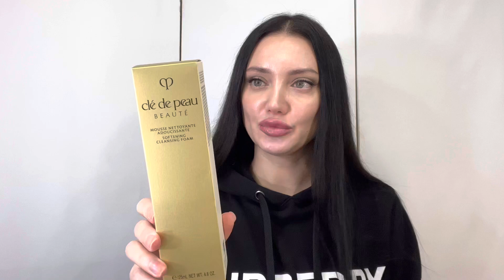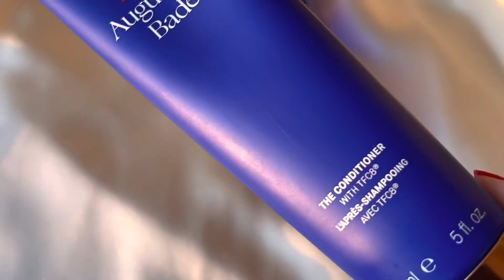УХОД ЗА ЛИЦОМ CHANEL 1 И ВОЛОСАМИ AUGUSTINUS BADER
CHANEL N°1 DE CHANEL
ОЧИЩАЮЩАЯ ПЕНЯЩАЯСЯ ПУДРА